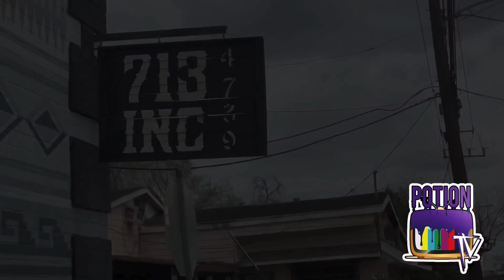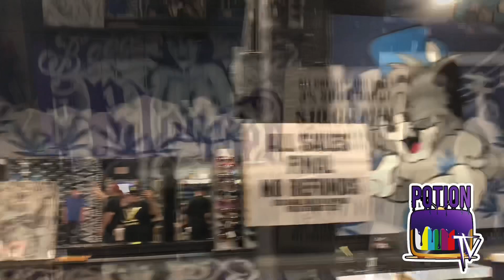713Inc Show / 2020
@713inc Show performance by @nsrharkore @spacecitystona @baloo_tha_ox @otm_clos @glasshouse_ent and Many more shoutouts to @nikeboy_chase_a_check @precious_n_pretty_bully_camp @glasshouse_micd and To everyone els that came through n show lv n supporting the movement On YouTube (Potion Tv ) Stay Tuned subscribe, Like, comment and Hit The Notifications Bell 🔔